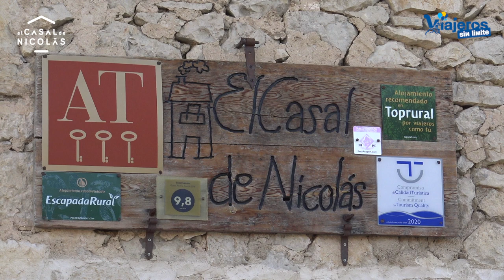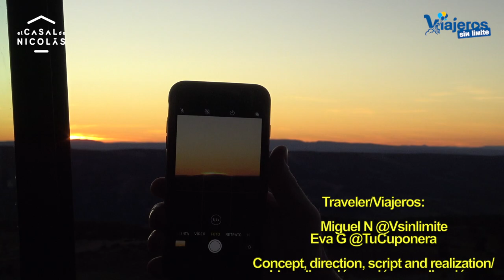Descubrimos Fortanete en Teruel con silla de ruedas y 360º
Descubrimos Fortanete en Teruel con silla de ruedas y 360º entre bosques y paisajes espectaculares que adquieren otra dimensión.

Ya conocíamos los Apartamentos El Casal de Nicolás y su apartamento adaptado para personas en silla de ruedas o con movilidad reducida en la Provincia de Teruel.

Fortanete es un pueblecito de la Comarca del Maestrazgo de Teruel, tranquilo y donde puedes vivir muchas experiencias sin que la silla de ruedas sea un problema.

Esta vez hemos querido plasmar los espectaculares paisajes a bordo del  vehículo off road (todo terreno) que puede llevar a dos personas y al conductor  por lugares imposibles con silla de ruedas, coche e incluso todo terrenos grandes. Además, la silla de ruedas vendrá con nosotros en el espacio de carga. De forma segura y sin que sufra daños.

Además hemos conocido la iglesia de Fortanete y hemos paseado en handbike eléctrica.

Todo lo hemos grabado en 360º y adquiere una dimensión diferente.

Ya tenéis la Guía de Accesibilidad de este viaje disponible para los suscritos a nuestra Newsletter mensual. Si todavía no te has suscrito este es el momento y tendrás acceso a Guías de Viaje personalizadas por mi de todos mis viajes.

Gracias a Paco y Pili anfitriones de los Apartamentos El Casal de Nicolás por pensar en las personas con silla de ruedas y por confiar en nosotros para este trabajo.